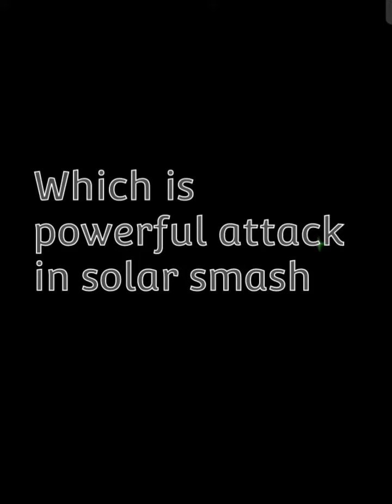which is a powerful attack in solar smash